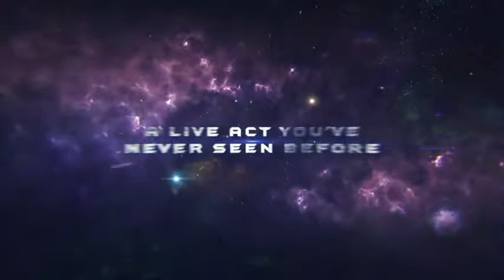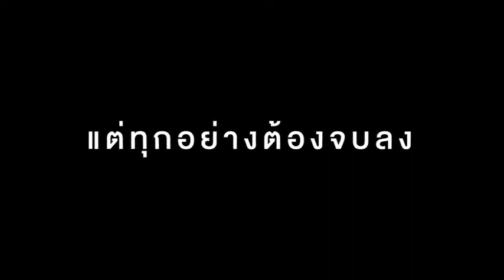BNK48 DIGITAL LIVE STUDIO 1 July 2019